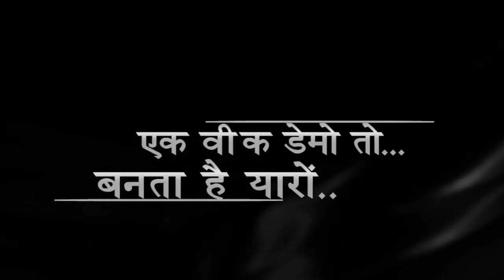Alp Samvaad with Harsh Brahmbhatt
Interviewer : Haresh Bhatt